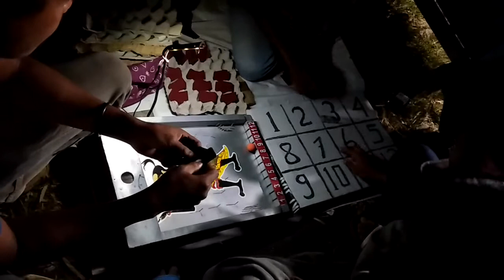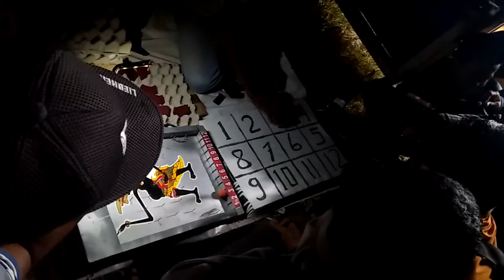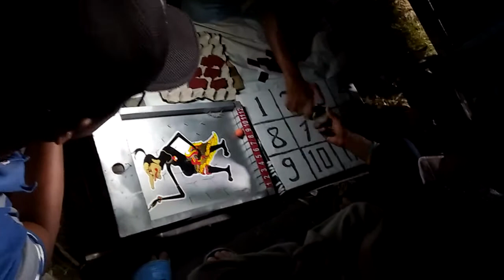domino mencoba keberuntungan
permainan murah meriah bikin ketagihan tapi harus nahan emosi nya